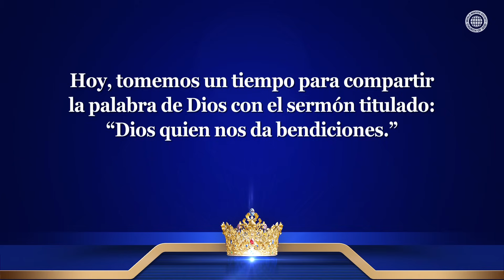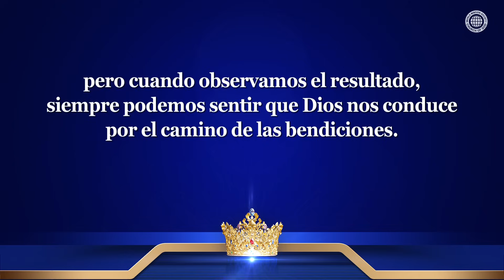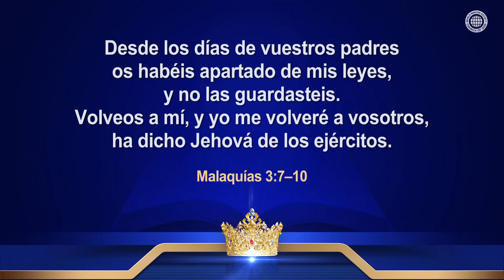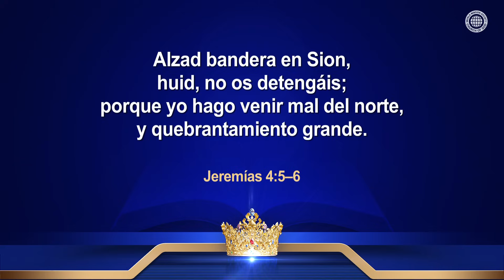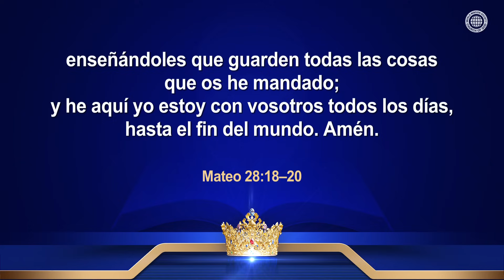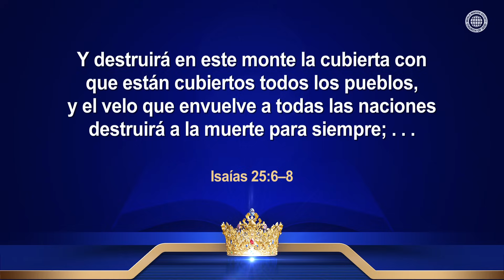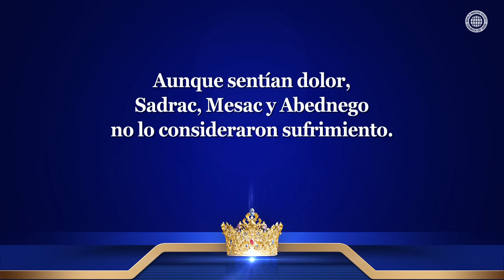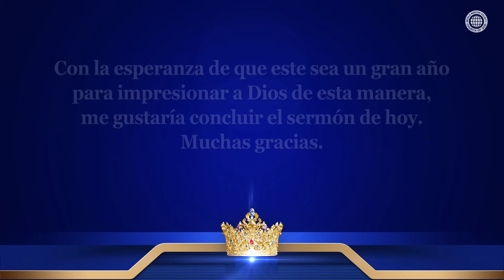Dios quien nos da bendiciones | IDDSMM, Iglesia de Dios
¿Por qué estableció Dios la Ley del Nuevo Pacto y le dijo a la humanidad que la cumpliera?
Incluso hoy, en el mandato de Dios de guardar el nuevo pacto, como el día de reposo y la Pascua, está Su profunda voluntad, similar a cuando Dios dijo a Adán y Eva en el Jardín del Edén: “No comáis del árbol de la ciencia del bien y del mal” para bendecirlos.
Últimamente contiene la voluntad de otorgar bendiciones a la humanidad a través del nuevo pacto.

La Iglesia de Dios es reconocida en el mundo como resultado de que práctica la Palabra de Dios
Si sólo confiamos en nuestra propia experiencia y conocimiento y consideramos las palabras de Dios como algo bajo, al final nos seguirán las dificultades y las desgracias.
Cristo Ahnsahnghong y Dios Madre nos han enseñado que cuando consideramos la palabra de Dios como algo precioso, tal como lo hicieron Daniel, Sadrac, Mesac y Abednego, recibiremos bendiciones y gloria que sorprenderán al mundo.

Deuteronomio 8:1
Cuidaréis de poner por obra todo mandamiento que yo os ordeno hoy, para que viváis, y seáis multiplicados, y entréis y poseáis la tierra que Jehová prometió con juramento a vuestros padres.

Deuteronomio 28:1
Acontecerá que si oyeres atentamente la voz de Jehová tu Dios, para guardar y poner por obra todos sus mandamientos que yo te prescribo hoy, también Jehová tu Dios te exaltará sobre todas las naciones de la tierra.